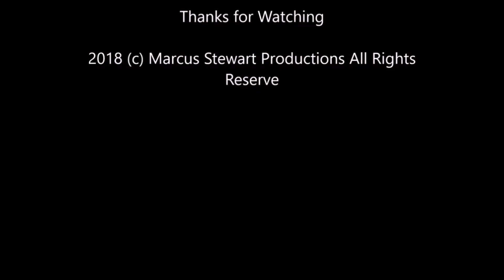Thursday Night Action #274